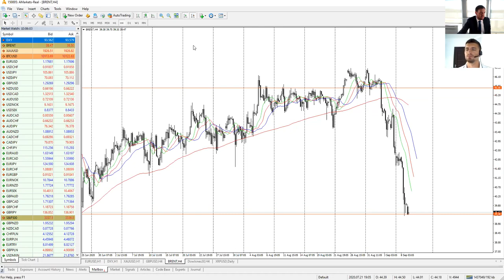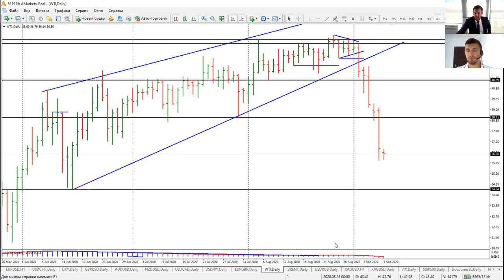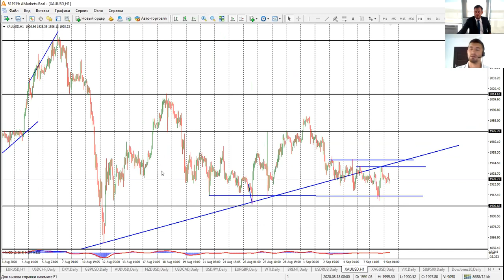Артем Деев vs Виталий Кухта: торговые идеи по EURUSD, Brent и DXY | AMarkets